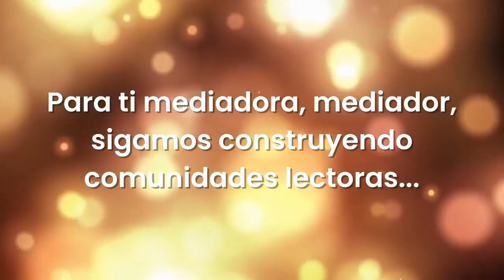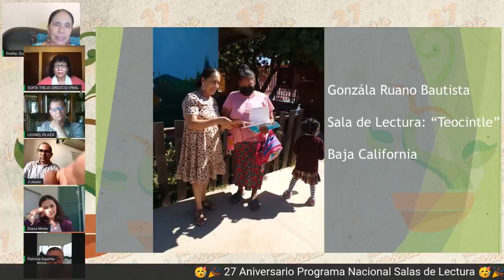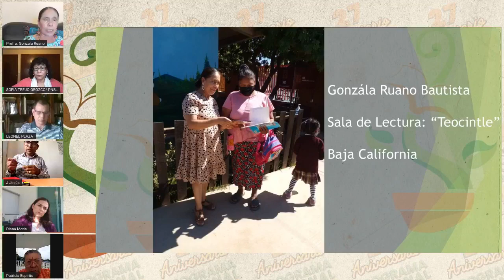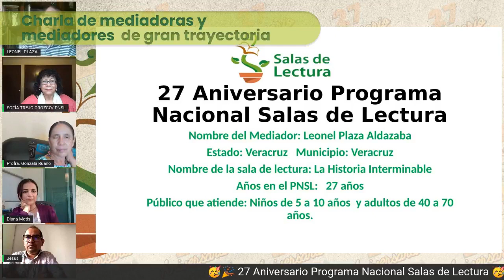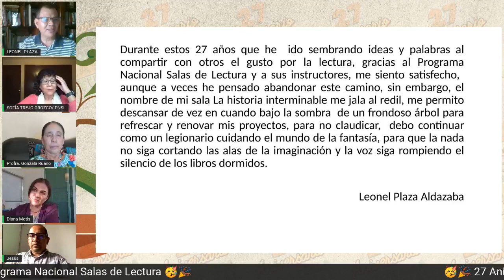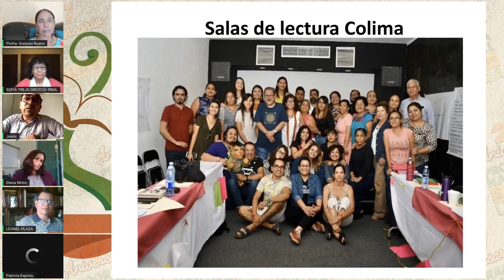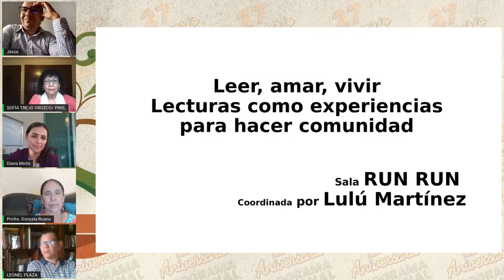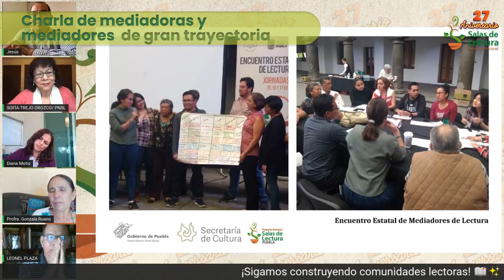Charla de mediadoras y mediadores de gran trayectoria- 27 aniversario PNSL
• Región Noroeste, Gonzála Ruano Bautista, Sala de Lectura "Teocintle" del estado de Baja California
• Región Noreste, Diana Berenice Motis, Sala de Lectura "Circulando" del estado de Nuevo León
• Región Centro, María Patricia Gloria Espíritu Ordoñez, Sala de Lectura "Eureka" del estado de Puebla
• Región Centro Occidente, Jesús Jiménez Rosales,
Sala de Lectura “ATextos de pretextos” del estado de Colima
• Región Sur, Leonel Plaza, Sala de Lectura "La historia interminable" del estado de Veracruz
Modera: Sofia Trejo Orozco